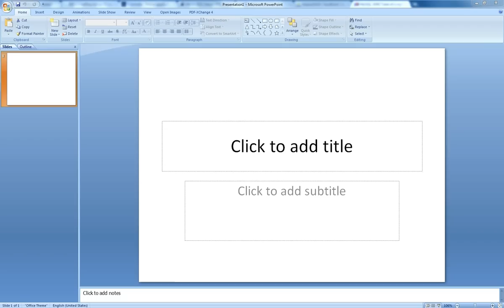CC image integration for PowerPoint ribbon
Screencast of a beta version of the PowerPoint add-on. The attribution slide is not properly setup. The idea was developed at Helsinki Institute for Information Technology by Herkko Hietanen and the programming was done by Hasanat Kazmi.  Screencast by Kumaripaba Athukorala. The project was funded by Google Summer of Code program. You can contribute to the project through github